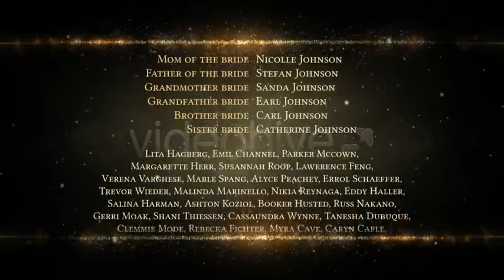Wedding Pack - [AE Template]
Pack included:
• Opener (4 placeholders – Duration 1:00)
• Slideshow (33 placeholders – Duration 4:52)
• Cast
• 3 Lower third
• 3 Transitions

Details of projects:
• well organized and easy customizing
• No Plugin required (Pre-render version included)
• Full HD 1920×1080, HD 1280×720, 25 or 29.97 fps
• Link for used font in main zip file
• For preview used great audio by Phil Larson – Emerge not included but you can buy.